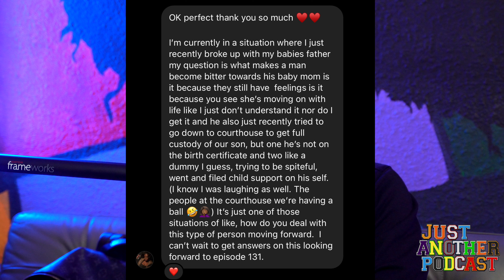EP131| VdayValidation | Bitter Baby Daddy, Being a good man is not enough and more